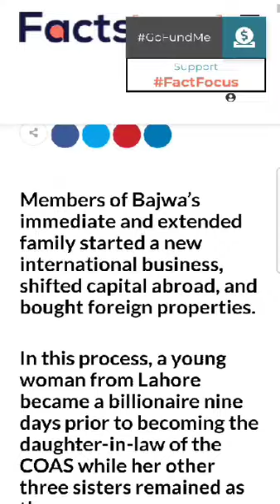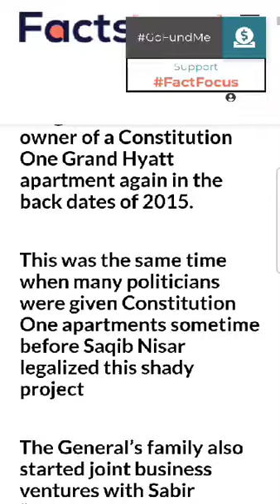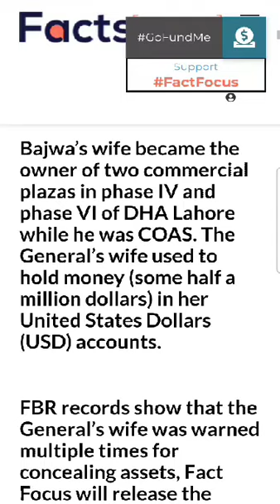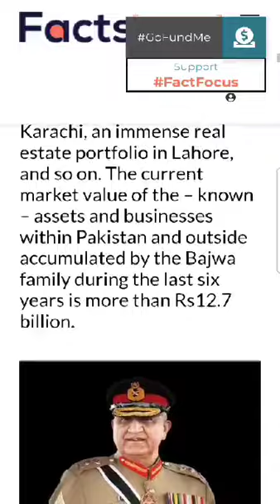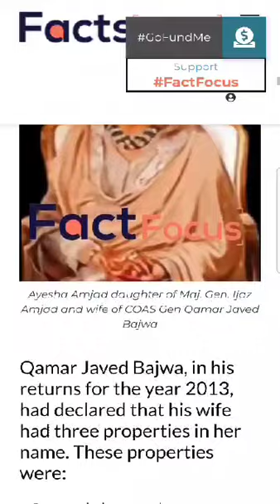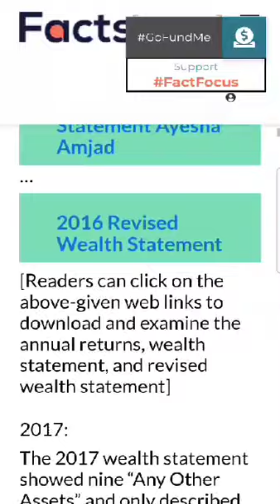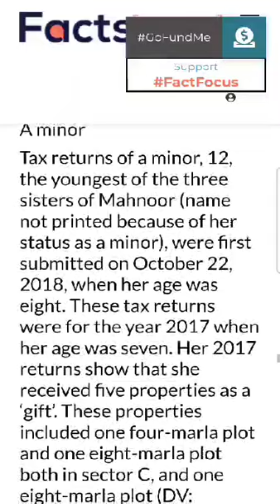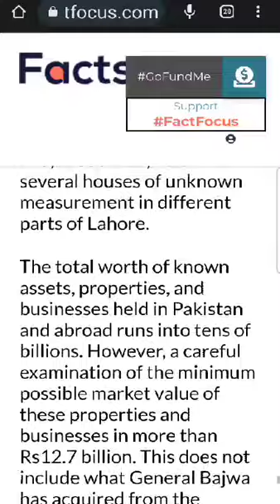fact focus story on General bajwa and his family plundering of pakistan wealth